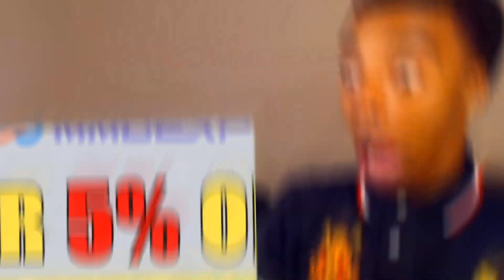TIDLIG JUL FOR EA!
▶️ Spar 5% når du køber FUT coins med koden “mat5” ved